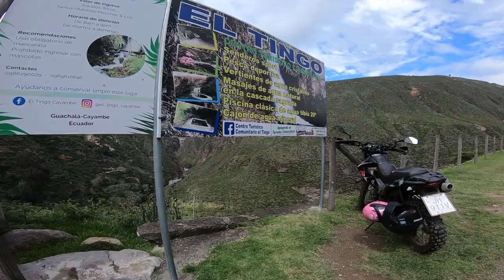la cascada del Tingo en cayambe en la mitad del mundo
Hola amigos les dejo un nuevo video de este canal aventurero en esta ocasión fue a visitar cayambe  y la famosa cascada del Tingo una belleza de cascada no se olviden de suscribirse dejar rico like se los quiere mucho👍😌👌🇪🇨🏞️